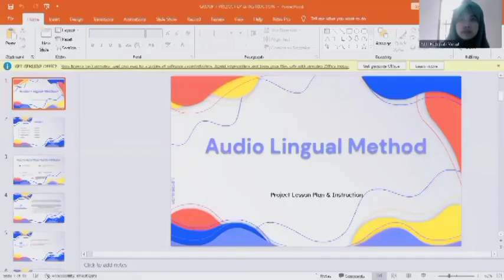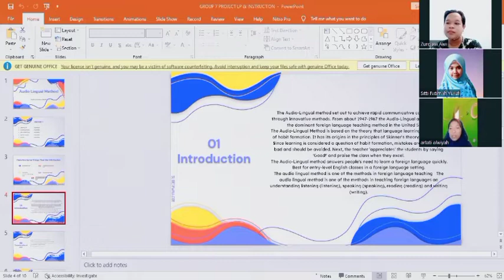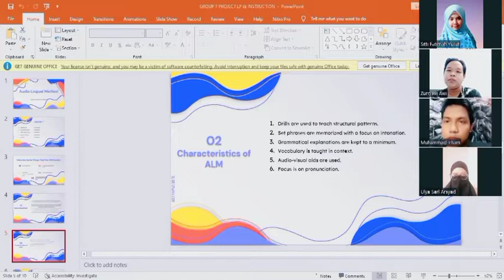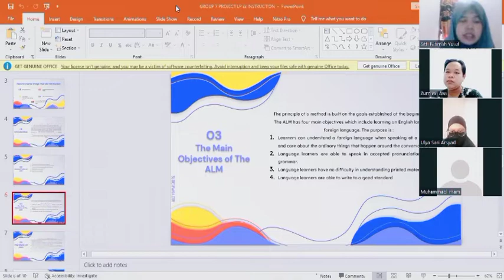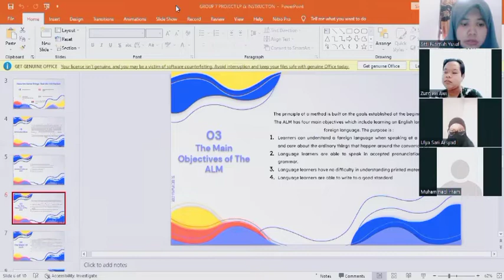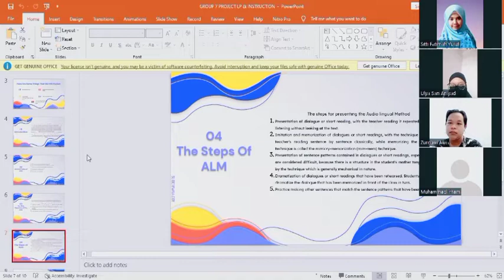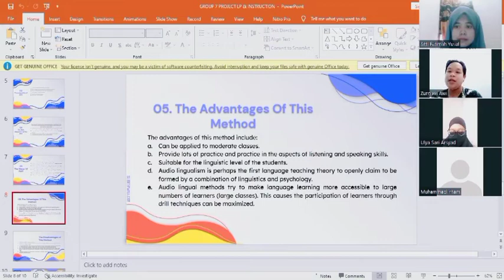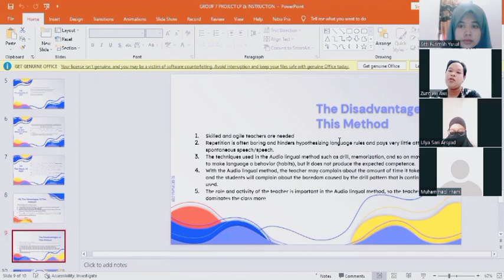Project: Audio Lingual Method by. Group 7